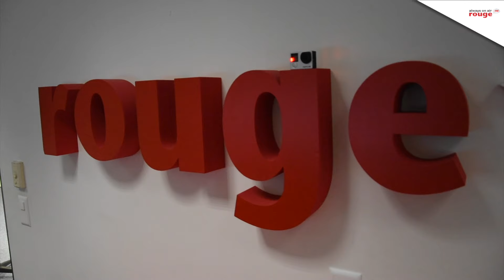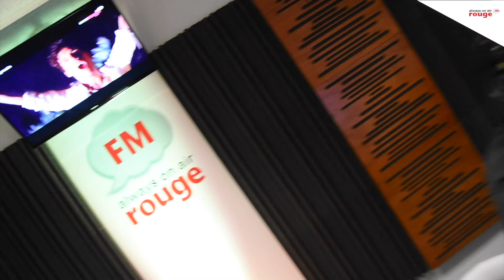Leçon de musique | 18.12.2015 | X-Ambassadors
Le professeur Pierre-Do compare les X-Ambassadors avec De Palmas dans la leçon de musique, à retrouver chaque vendredi à 7h10 dans Rouge Café.